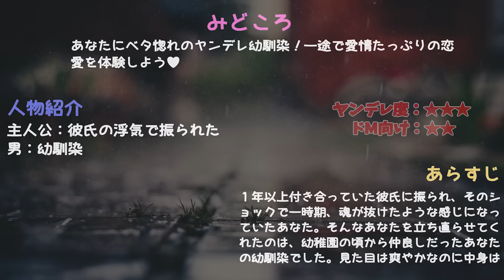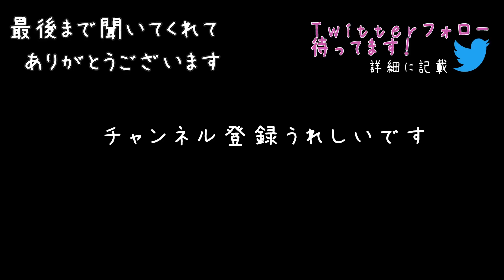【女性向けボイス】絶対裏切らないどんな辛い時も寄り添ってくれるヤンデレ幼馴染【ASMR/シチュエーションボイス】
ヤンデレasmr女性向けボイス！絶対に裏切らない最高の味方とは...そうヤンデレ！幼馴染のイケメン男子が、寄り添って慰めてくれる恋愛ボイス👶🌙臨場感たっぷりのバイノーラル録音された音声作品。

★この作品に未成年は登場しません

登場人物：
主人公：彼氏の浮気で振られた

男：幼馴染

0:00 未練★見所
0:32 幼馴染★おすすめ
0:55 心強い味方★見所
1:23 「私、あなたの事が好き！」★見所：面白いシーン
2:15 気づけよ…★見所
3:09 出せずにいた勇気★おすすめ
3:37 絶対に裏切らない男★見所：超一途
4:16 「俺の好きな人はお前だよ」★見所
5:06 思いの強さ★おすすめ
5:53 我慢★見所
6:50 元カレへの怒り★おすすめ：ヤンデレモードknife
7:23 「今日からお前、俺の彼女な♡」★見所
7:44 逆告白★おすすめ：照れる…
8:04 これからもずっと…★見所：キスシーン

▼クレジット
台本：「失恋した君を幼馴染が立ち直らせてくれる」
作者：羽瀬川ルフレ 様

👶ソーシャル🌙
▼ファンクラブサイトできました！(ci-en)